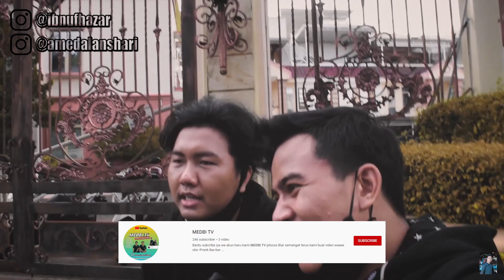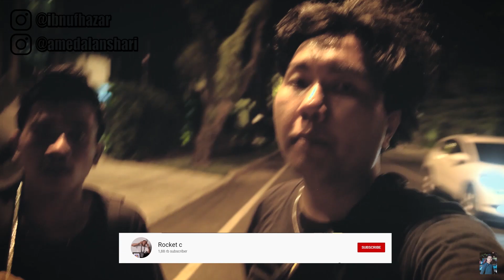AKANG GENDANG GANGGUI ANAK RAPPER BUAT VIDEO CLIP HAHA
Cameramen :
mhdriyan85